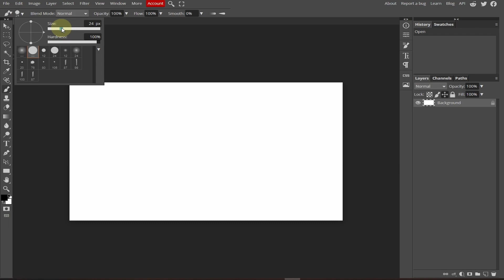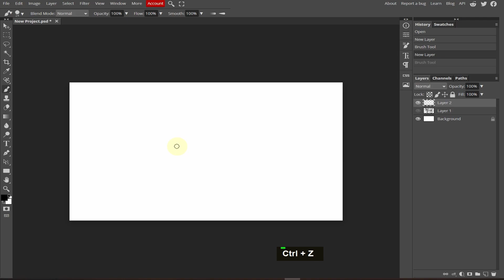How to Draw Smooth Lines IN Photopea | How to Draw Smooth Lines IN Photoshop alternative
Learn to Draw Smooth Lines IN Photopea (Free Photoshop Alternative)